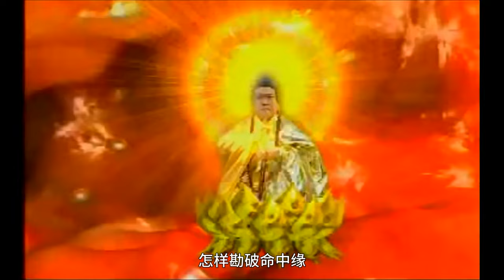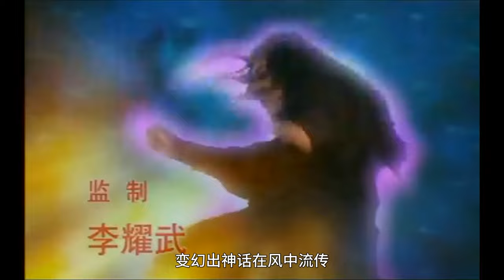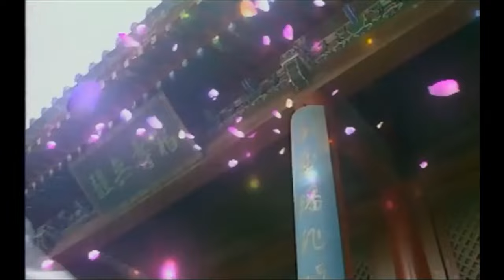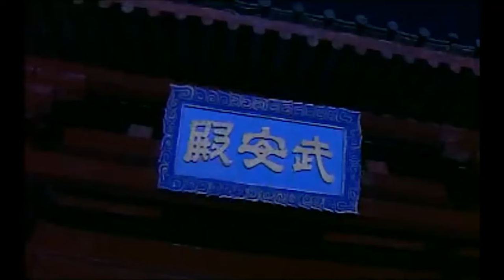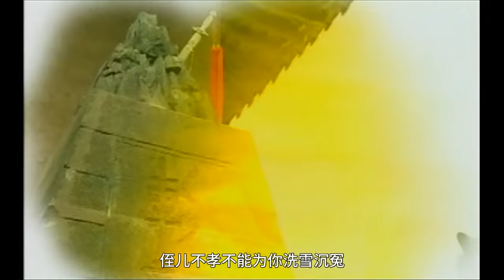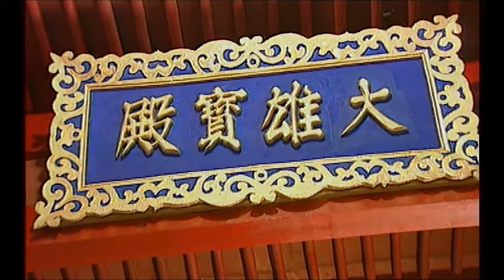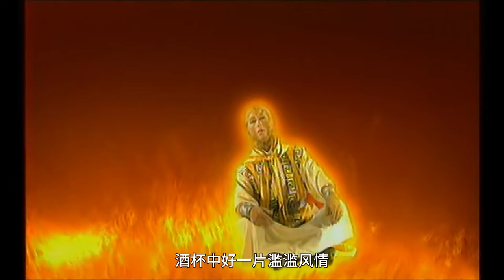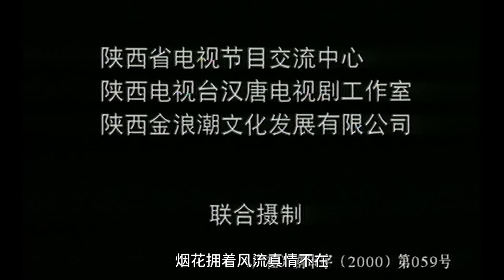【Kung Fu Movie】斗战胜佛EP01-03丨Fight Against Buddha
🎬影片详情
本剧讲述唐僧师徒一行取到真经后，顺利的回到了长安，本是天地间为之欢喜之事。哪只三百年后，佛祖圆寂之时，天地突生异变。魔教教头无天突然降临到现场，占领要地灵山，自封为“无天佛祖”。且告知众妖：33年后，如来会借助转世灵童回归，集齐17颗舍利子，再次重返三界。而他们的目标就是夺得这17颗舍利子，进而杀死转世灵童，称霸三界。 唐僧被无天关进了冥界。知道了无天的野心后，唐僧利用紧箍咒，让在花果山的悟空和八戒意识到三界目前正面临着重大问题。而另一边，转世灵童乔灵儿正在一天天长大。一场恶斗即将来开序幕……